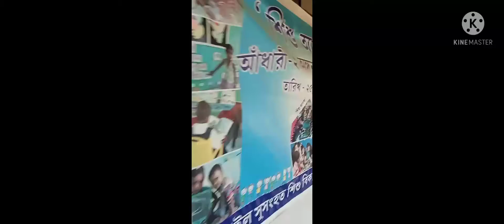আমার ছেলের জীবনে প্রথম পরীক্ষা ওর স্কুলে। ছোটোদের ICDS স্কুল।